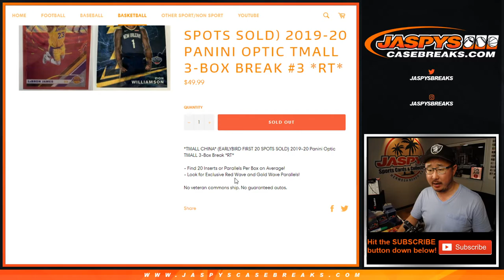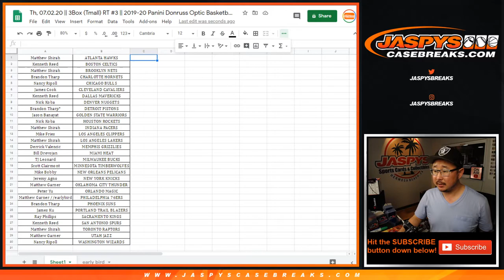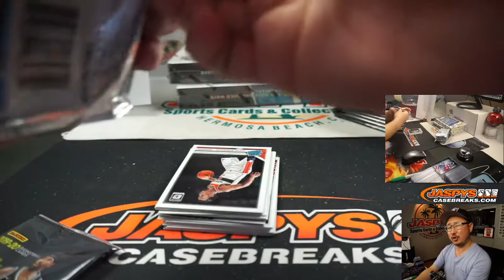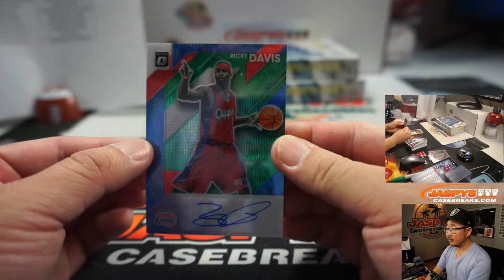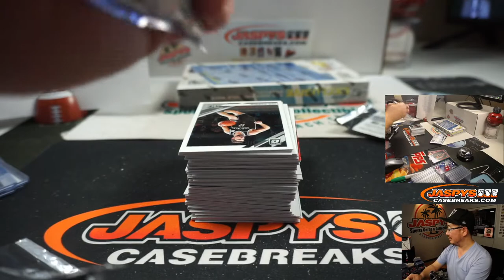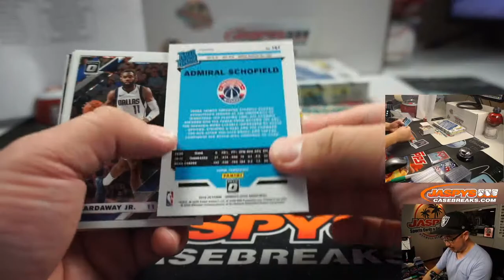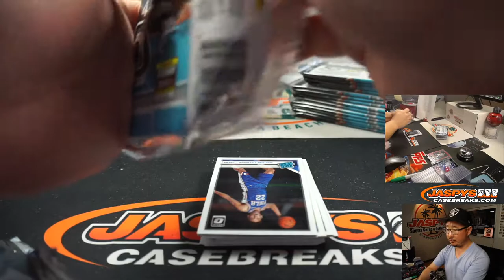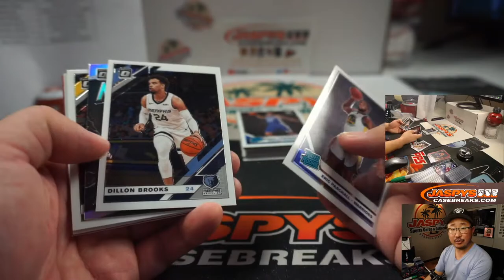Th, 07.02.20 || 3Box (Tmall) RT #3 || 2019-20 Panini Donruss Optic Basketball (NBA)